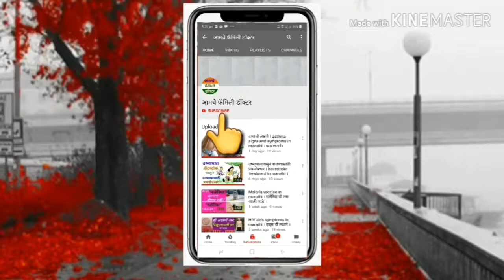टोमॅटो खाण्याचे तोटे । 6 diseases caused due to tomato।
टोमॅटो मुळे होणारे 6 रोग, this video contains side effects of tomato eating, tomato sauce, tomato juice health disadvantages in marathi,